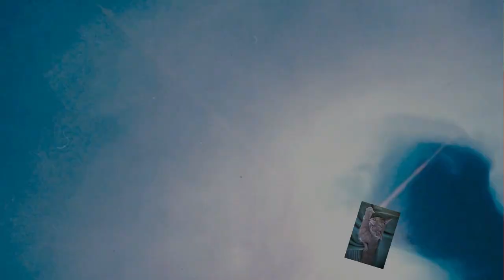Alcohol Ink / Snowflake, Silver Mine und Red Wine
Alcohol Ink's auf einem scharzem Hintergrund. Flüssiges malen mal anders. Schaut es euch an und berichtet wie ihr die Idee findet.

Ich biete auch Workshops an!

Von Gerstaecker:
Vinylkleber von I LOVE ART: